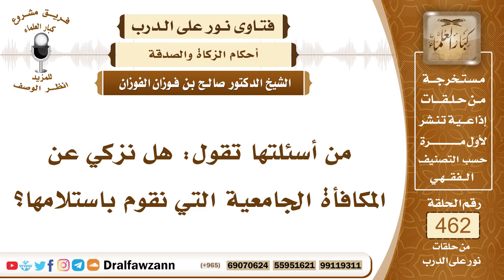6542- هل تجب الزكاة في المكافأة الجامعية؟ - الشيخ صالح الفوزان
"6542- من أسئلتها تقول: هل نزكي عن المكافأة الجامعية التي نقوم باستلامها؟
الجواب:إذا وفرتم منها شيئاً وحال عليه الحول وهو يبلغ النصاب فإنه تجب فيه الزكاة، وهي ربع العشر.
السيرة الذاتية:
للاشتراك في قناة الشيخ صالح الفوزان

14_ الشيخ محمد أمين الشنقيطي
يتيوب

15_سماحة المفتي عبد العزيز آل الشيخ
 يوتيوب

رئيس الفريق
لمشروع كبار العلماء